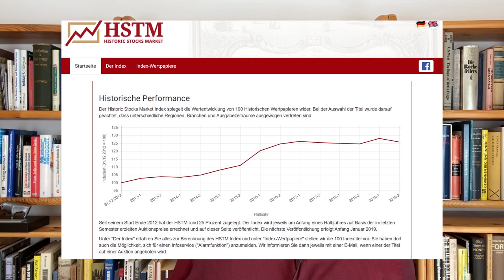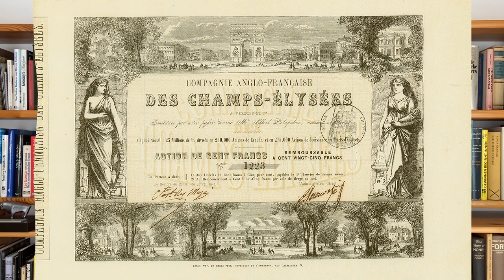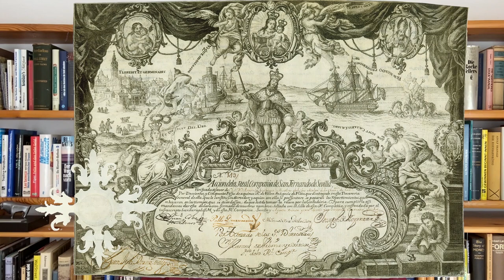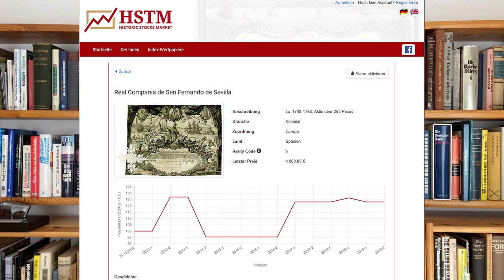HSTM-Index - der Index für Historische Wertpapiere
Der HSTM-Index umfasst die Wertentwicklung von 100 ausgewählten Historischen Wertpapieren. Er wird von der Scripovest AG und der HWPH Historisches Wertpapierhaus AG veröffentlicht.